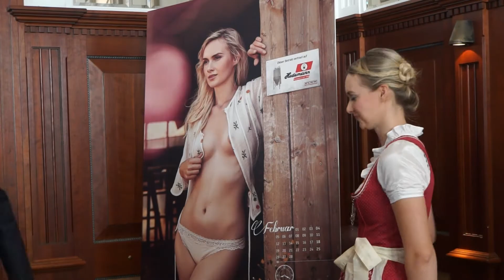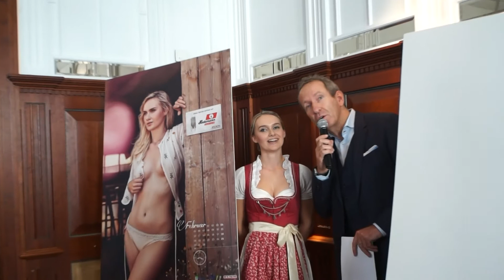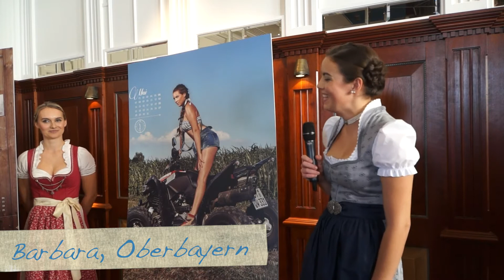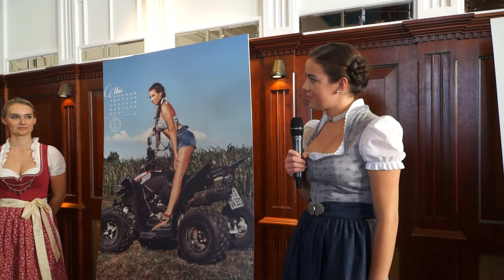Jungbauernkalender 2018 vorgestellt: Marina (Oberpfalz, Febr.) & Barbara (Oberbayern, Mai)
Jungbauernkalender 2018 vorgestellt: Marina (Oberpfalz, Febr.)
und Barbara (Oberbayern, Mai). Das Motto des Jungbauernkalenders 2018 ist „24 Stunden backstage“, ins rechte Licht gesetzt wurde er von der  Wiener Fotografin Julia Stix.

Aus über 150 Bewerbungen wurden sechs hübsche Damen aus Bayern mit unterschiedlichem landwirtschaftlichem Hintergrund für den Kalender 2018 ausgewählt. Die Individualität und Natürlichkeit dieser Kalendergirls verleiht dem Jungbauernkalender Jahr für Jahr seinen Charme.

Tilmann Schöberl vom Bayerischen Rundfunk stellte am 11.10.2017 im Hofbräuhaus München die abgebildeten Kalendergirls vor.